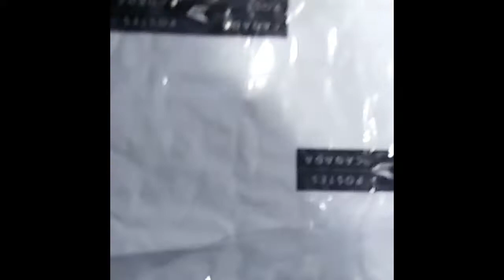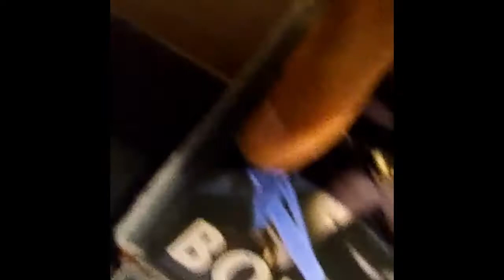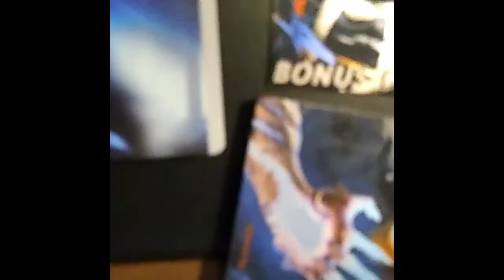The Unboxing Of Devil May Cry 4 Collectors Edition For PS3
The Unboxing Of Devil May Cry 4 Collectors Edition